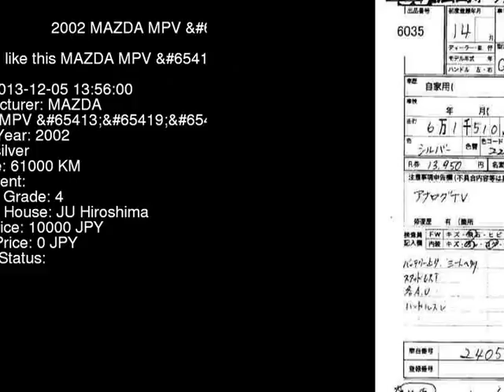2002 MAZDA MPV LW5W